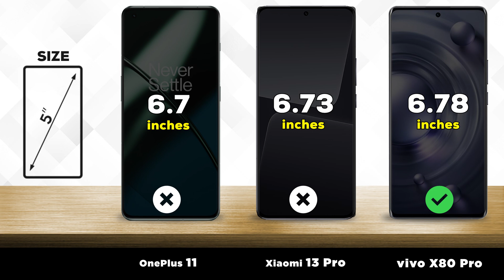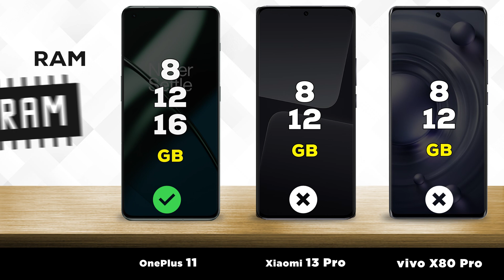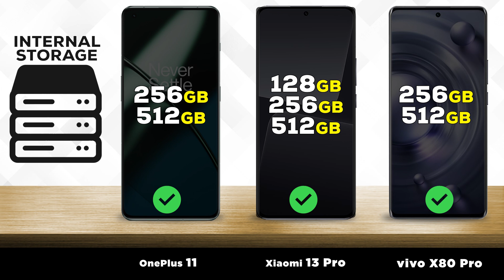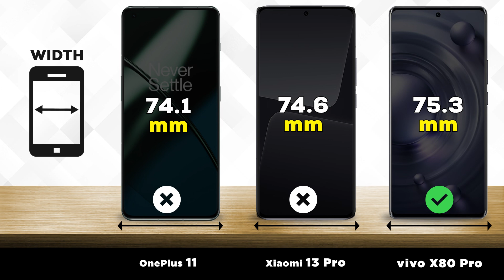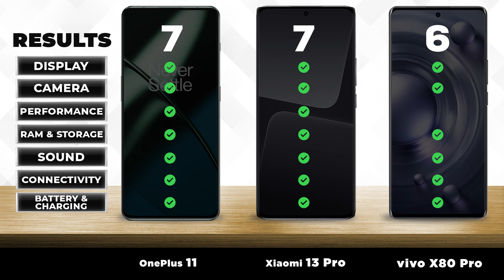OnePlus 11 vs Xiaomi 13 Pro vs vivo X80 Pro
🔥We compared 3 smartphones: Xiaomi 13 Pro released on December 11, 2022 with a 6.73" screen and Qualcomm Snapdragon 8 Gen 2 chip, versus the 6.78" Vivo X80 Pro, which has a Qualcomm Snapdragon 8 Gen 1 processor and was released 8 months earlier. Below you find characteristics, tests, strengths and weaknesses of each of the gadgets.

📱 Reasons to choose Xiaomi 13 Pro

20% better battery life (33:56 vs 28:23 hours)
Support for the new Wi-Fi 7 standard
More modern version of Bluetooth (v5.3)
Recording slow motion at 1920 FPS
Shows 29% better performance in the AnTuTu benchmark
24% higher maximum screen brightness (1250 vs. 1010 nits)
eSIM support

📱 Reasons to choose Vivo X80 Pro

Camera has 5x optical zoom
Support 50W wireless charging
32% higher maximum screen brightness (1010 vs. 764 nits)
IP68 waterproof housing
Reverse charge function
Front camera records video in 4K
Availability of infrared port

📱 Reasons to choose OnePlus 11

18% better battery life (33:37 vs 28:23 hours)
Comes with a 300 mAh larger battery - 5000 vs 4700 mAh
Shows 31% better performance in the AnTuTu benchmark
480 FPS slow motion recording
eSIM support

  0:00 OnePlus 11 vs Xiaomi 13 Pro vs vivo X80 Pro - Intro
  0:08 OnePlus 11 vs Xiaomi 13 Pro vs vivo X80 Pro - Display
  0:43 OnePlus 11 vs Xiaomi 13 Pro vs vivo X80 Pro - Camera
  1:35 OnePlus 11 vs Xiaomi 13 Pro vs vivo X80 Pro - Performance
  2:09 OnePlus 11 vs Xiaomi 13 Pro vs vivo X80 Pro - Battery
  3:14 OnePlus 11 vs Xiaomi 13 Pro vs vivo X80 Pro - Design
  3:49 OnePlus 11 vs Xiaomi 13 Pro vs vivo X80 Pro - Launch date
  4:00 OnePlus 11 vs Xiaomi 13 Pro vs vivo X80 Pro - Results